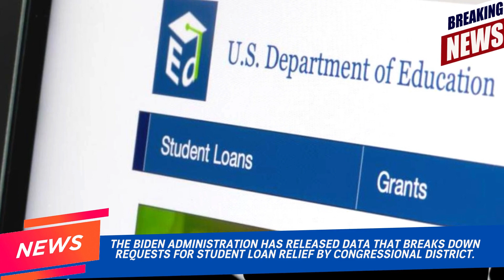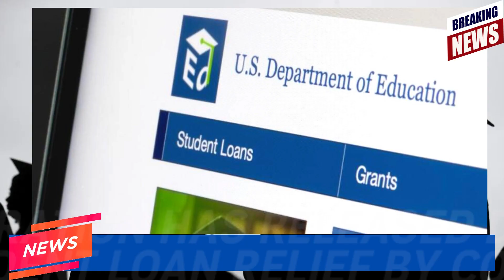BREAKING NEWS TODAY VIRAL - THE BIDEN ADMINISTRATION HAS RELEASED DATA THAT BREAKS DOWN REQUESTS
NEWS ABOUT AMERICAN POLITICS AMERICAN PRESIDENT AND ITS MINISTERS. JOE BIDEN
THE BIDEN ADMINISTRATION HAS RELEASED DATA THAT BREAKS DOWN REQUESTS FOR STUDENT LOAN RELIEF BY CONGRESSIONAL DISTRICT.
news joe biden, 2022, 2023. latets news.